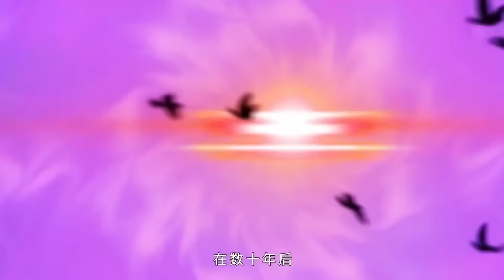🔔🔔🔔玄天至尊 | Xuantian supreme Ep1-47 Multi Sub 1080P